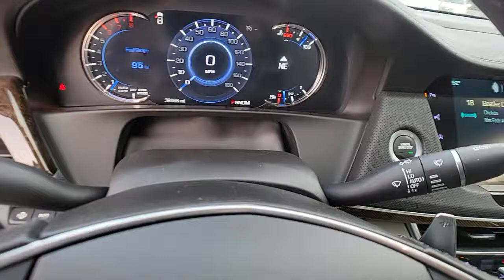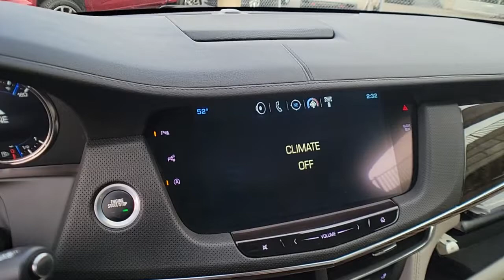2018 Cadillac CT6 St. Clair Shores, Grosse Pointe, Warren, Clinton Township, Troy, MI X1974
Satin Steel Metallic Used 2018 Cadillac CT6 available in Rochester, Michigan at Crestview Cadillac. Servicing the St. Clair Shores, Grosse Pointe, Warren, Clinton Township, Troy, MI area.
2018 Cadillac CT6 3.0L Twin Turbo Premium Luxury - Stock#: X1974 - VIN#: 1G6KH5R68JU134953

Crestview Cadillac
555 S Rochester Rd

CT6 3.0L Twin Turbo Premium Luxury, 4D Sedan, 3.0L V6, 8-Speed Automatic, AWD, Satin Steel Metallic, Light Platinum With Jet Black Accents Leather, ** ACCIDENT FREE CARFAX HISTORY **, ** LOCAL TRADE **, ** LOW MILEAGE **, **CARFAX ONE OWNER**, Bose Premium Surround Sound 10-Speaker System, Brake assist, Cadillac 4G LTE, Dual Zone Automatic Climate Control, Electric Automatic Cruise Control, Four wheel independent suspension, Front Bucket Seats, Heads-Up Display, Heated front seats, Heated Power-Adjustable Outside Mirrors, Heated steering wheel, Leather Seating Surfaces w/Chevron Perf Inserts, Leather-Wrapped Steering Wheel, Low Speed Forward Automatic Braking, Navigation System, OnStar 1-Year Guidance Plan, OnStar Basic Plan For 5 Years, Power moonroof: UltraView, Preferred Equipment Group 1SG, Radio: Cadillac User Experience w/Embedded Nav, SiriusXM Satellite Radio & HD Radio, Steering wheel mounted audio controls, Ventilated front seats, Wheels: 19 x 8.5 Ultra Bright Machined Aluminum. CARFAX One-Owner. Clean CARFAX. Satin Steel Metallic 2018 Cadillac CT6 3.0L Twin Turbo Premium Luxury AWD 8-Speed Automatic 3.0L V6brbrRecent Arrival! 18/26 City/Highway MPGbrbrbrThe difference between Crestview Cadillac and other Cadillac dealerships in Michigan is that we are willing to go above and beyond to meet the needs of our customers. Cadillac drivers from Flint and beyond have come to our dealership because we offer a personable car buying experience. If you are looking for an used Cadillac near Detroit, come to Crestview Cadillac for a huge selection of pre-owned vehicles to choose from. Beyond vehicle sales, our dealership offers Troy and Detroit Cadillac customers a parts and service department with certified technicians to perform maintenance or repairs on your car. Our approachable sales staff is here to answer any questions or concerns that may come up. We provide financing options and a free quote online, so you can get more information about your next car purchase from the comfort of your home. Browse our website or stop by Crestview Cadillac dealership to find great deals on accessories, and tires. Crestview Cadillac parts and services department looks forward to serving Rochester drivers!